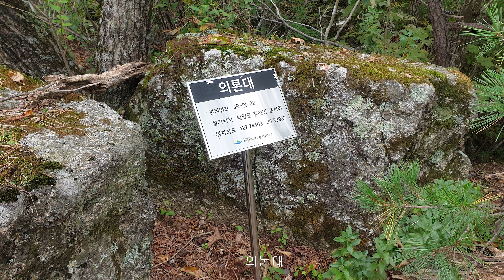김종직길 1구간(엄천교~지장사~미타봉)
548년의 시공을 넘어 역사속을 여행하는
흥미로운 산행의 첫번째 문을 열었다.

박여랑에서 시작해 김종직,유몽인,강계형,변사정...
여러편의 유람록과 관련 서적을 읽고
도솔산인 선생님과 산영님의  답사 산행에
동참하며 더욱 깊이 인문산행에 빠져들었다.

아직도 검증되지 않은 부분들은 후답자들이 몫으로 남겨져있지만
그또한 인문산행의 묘미일것이다